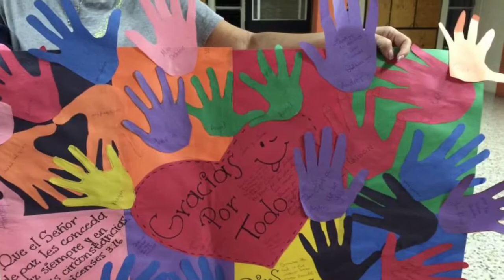2015 Casa Bernabé Multi-Church Mission Trip